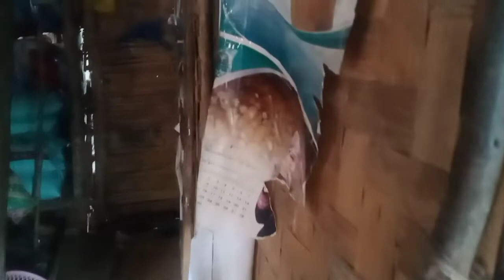coj nej nrog peb mu saib tu Viv ncau nplog ko taw luv luv mu tsi Tau kev nawb